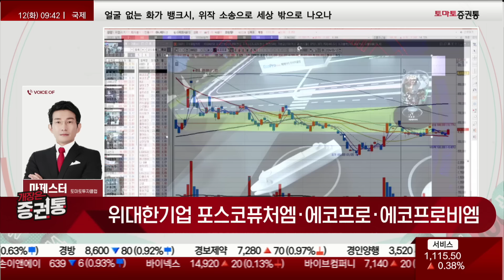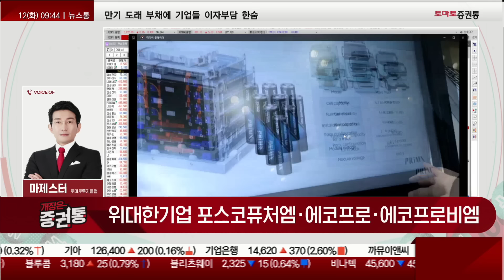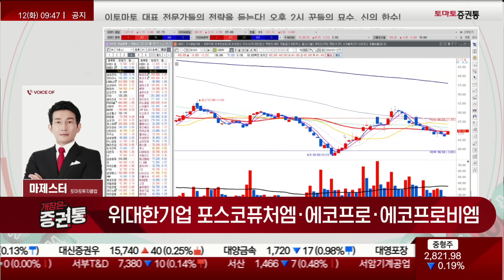삼성SDI 급등 예측 적중! 이제 포스코퓨처엠, 에코프로비엠 역시 '여기까지' 반드시 갑니다! [마제스터의 투자의 기술]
📢 LG에너지솔루션, 삼성SDI 여기까지 분명히 갈 수 있는 이유는 바로 '이것' [마제스터의 투자의 기술 예측 적중 영상 다시보기]

마제스터의 투자의 기술
진행 : 박상정
마제스터(토마토투자클럽)
▶위대한기업 포스코퓨처엠, 에코프로, 에코프로비엠
-지금 2차전지는 너무 밀려있어 보임
-에코프로, 에코프로비엠, 에코프로에이치엠 급등 중!
-에코프로 그룹주들이 모두 수직 계열화 돼 있음
-에코프로비엠, 수산화 양극재
-에코프로이노베이션이 상장 되면 시장에 파급력이 있을 것
-오늘 시장에서 에코프로가 61만원대로 급등 중
-공매도 세력에 의해 눌리는 모습이 보인다
-밸류 체인이 되면서 내연 기관에서 전기차쪽으로 가는 속도 전환에 온갖 노이즈가 많지만 우리 기업들이 중심에 있다는걸 확인함
-에코프로비엠, 4% 이상 상승 중
-포스코퓨처엠, 양극재/ 음극재 둘 다 다루고 있음!
-매물대만 넘어가면 큰 상승이 있을 것!
-양극재에서 대장주는 포스코퓨처엠
-삼성SDI, 바닥권에서 급등 중
-아직도 우리 시장에서 많이 눌려 있다!
-LG에너지솔루션도 마찬가지
-우리나라 기업들이 중국 기업보다 위에 있다고 생각하는 사람들이 많다!
-에코프로에이치엔, 어제에 이어 급등이 나오고 있는 상황
-에코프로 그룹주들이 이번 1분기를 필두로 상승의 자리가 나올 것으로 보임
-에코프로비엠, 지금 구간은 최저 바닥에 있는 것으로 보임
-공매도 세력에 의해 밀리는 중이지만 거래소 이전이 되면 폭발적인 시세가 나올 것으로 보임
-양극재는 리튬 광물 가격에 영향을 받기 때문에 최저 바닥으로 보임
-LG화학, 최저점에서 30% 상승 후 매물 소화 중
-저점에서 분할 매수 관점으로 대응 하자

- 개장 시황
- 급등주 분석
📌 나만 알고 싶은🙈 쩜상 시크릿💡
- 이슈 정리
- 테마 분석
- 종목 분석